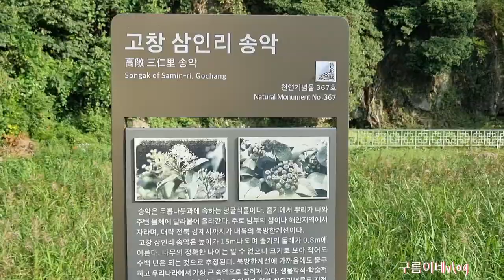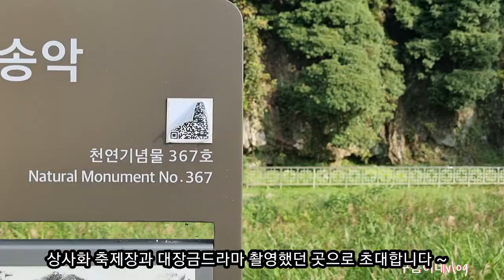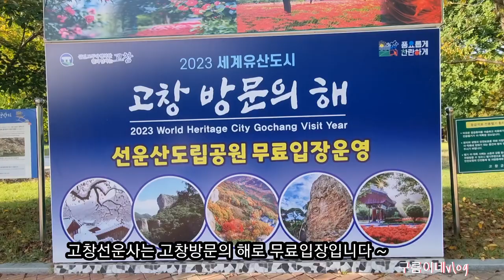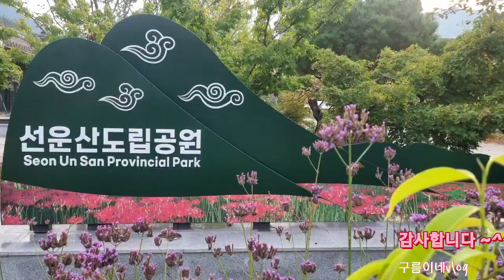조금늦어도괜찮아요^^